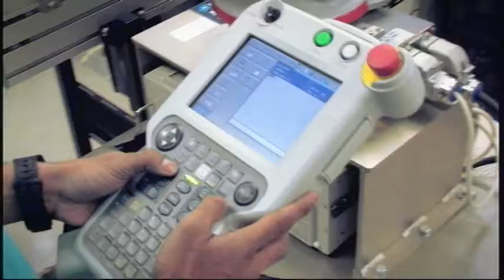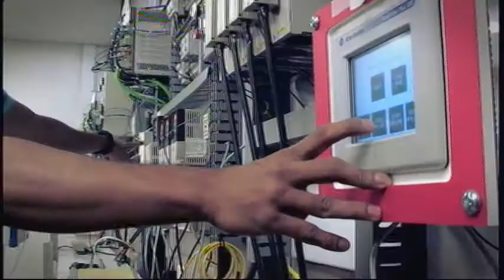Master of Science in Technology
Master of Science in Technology - Mohammad Zahraee